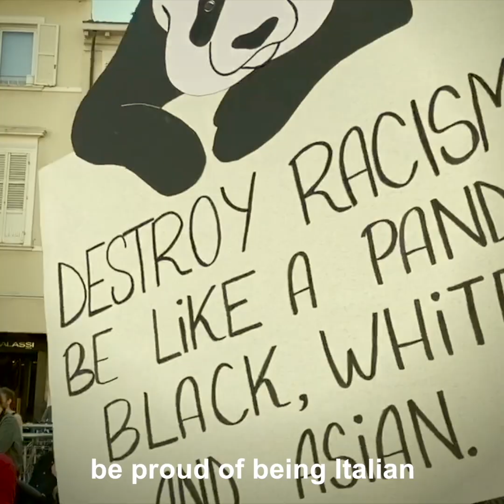PROTEST AGAINST RACISM Rimini (Italy)